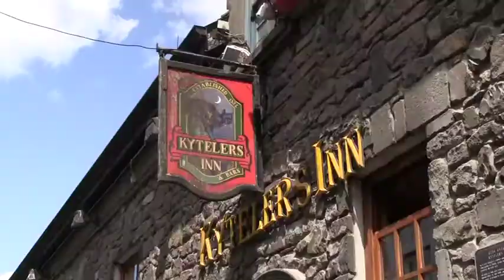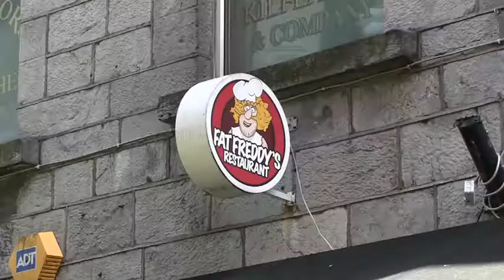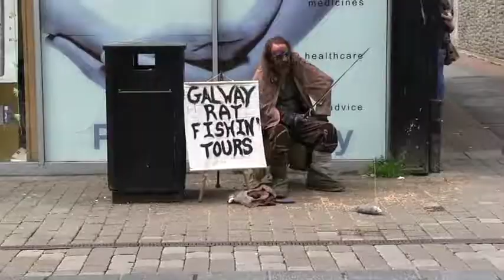Cornell North Europe Tour - Harvard Sport Tours